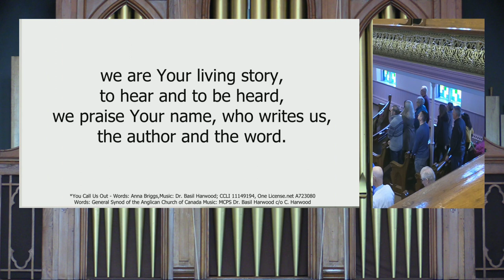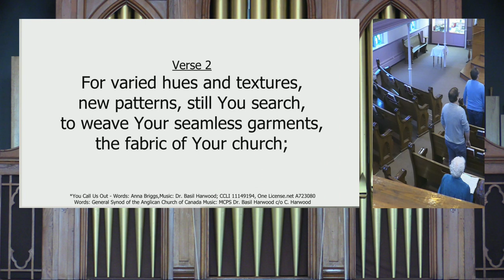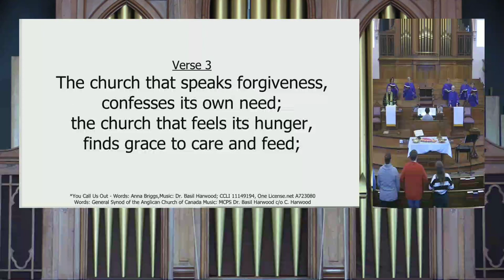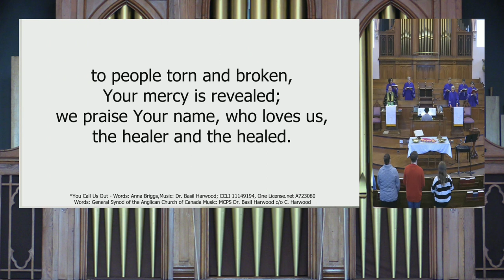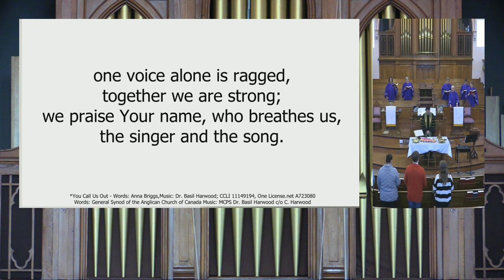You Call Us Out (569 VU), Anna Briggs, Strathroy United Church, Andy Cloutier, organ